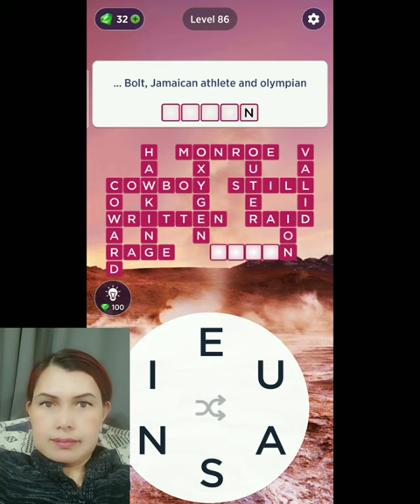Let's Play WORDS OF WONDERS: GURU! Level 84-94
In this video, I am playing WORDS OF WONDERS: GURU Level 84 to 94.